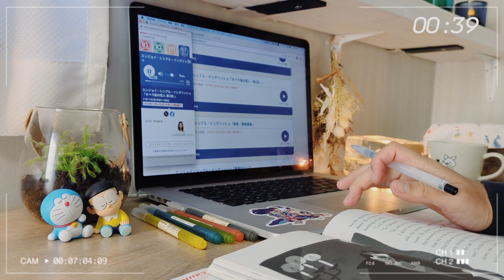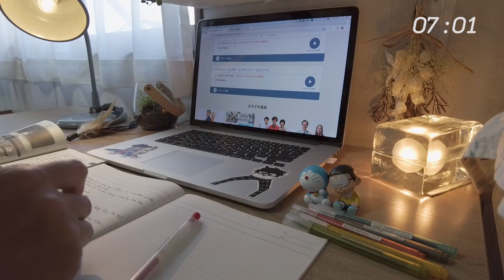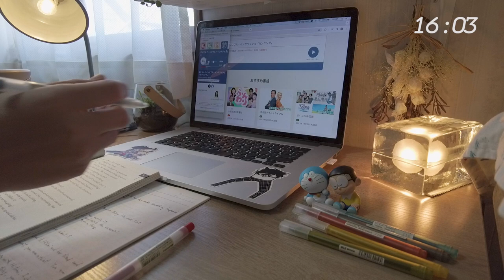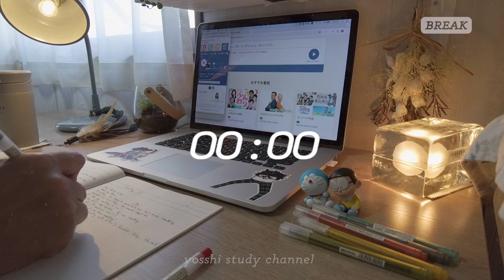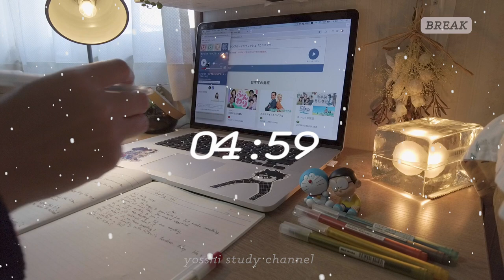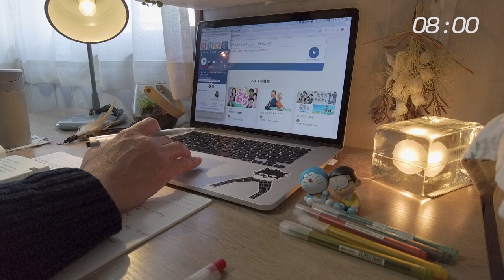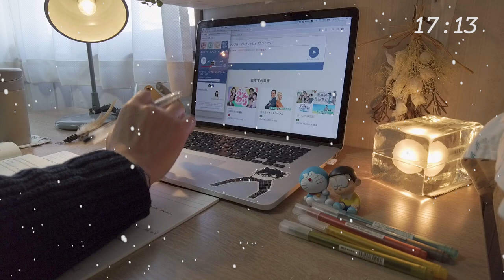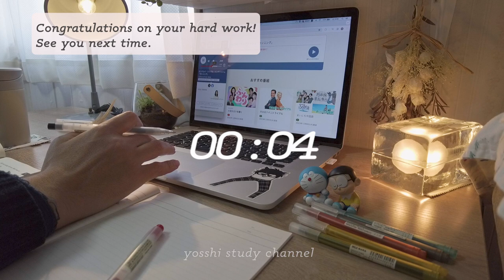【study with me】25/5 pomodoro 1hour calm piano 🎹 + fire place🔥 and snow☃️ | study music | おすすめ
You can also relax with piano music and fire place sounds.

〜TIME TABLE〜
00:00-PREPARATION
01:00-STUDY
26:00-BREAK
31:00-STUDY2
56:00-BREAK2

▼My links:
Linktree

▼Icon artist credit:
nao